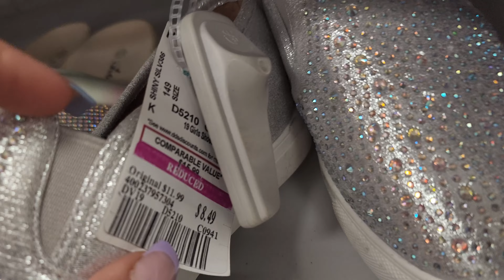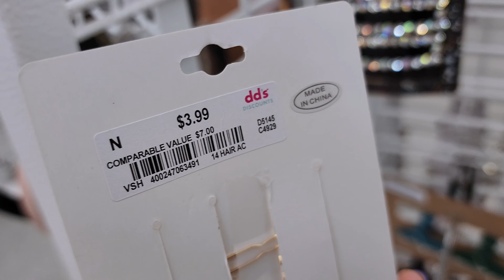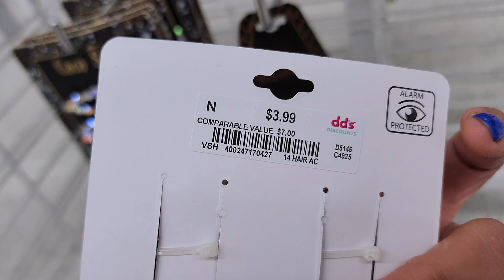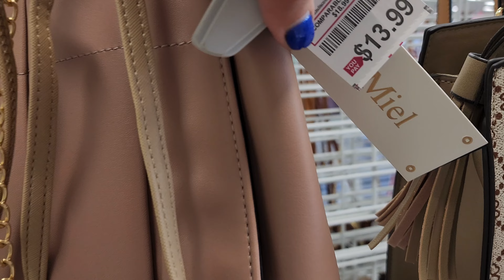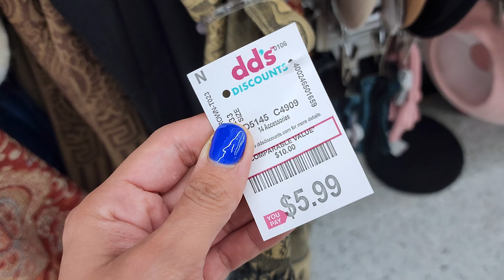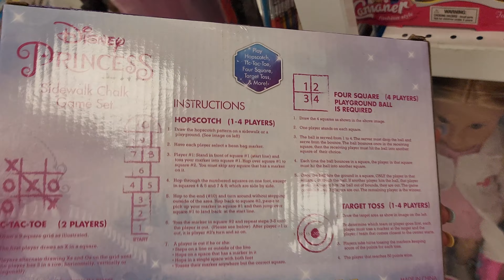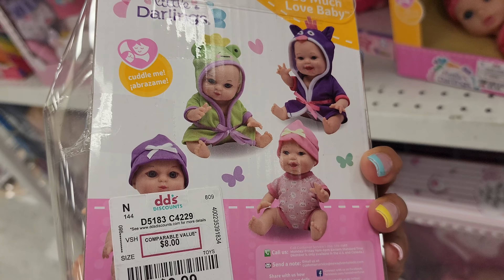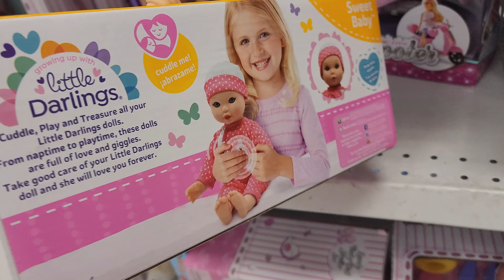dd's DISCOUNT 🎅🏻NEW 2022 ULTIMATE CHRISTMAS DECOR SHOP WITH ME | CHRISTMAS SHOPPING 2022